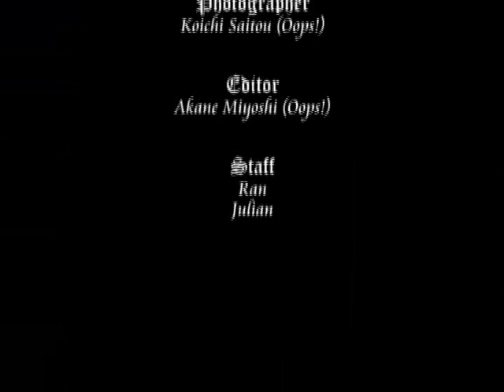the ProvidencE Oops! cover photoshoot (2)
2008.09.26 photoshoot for Oops! cover